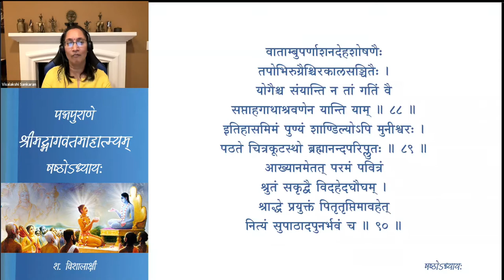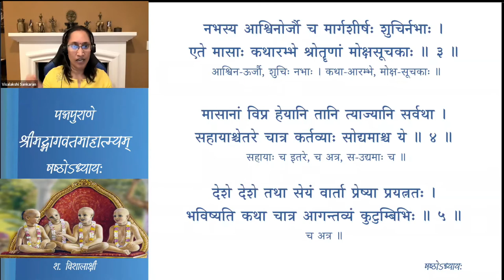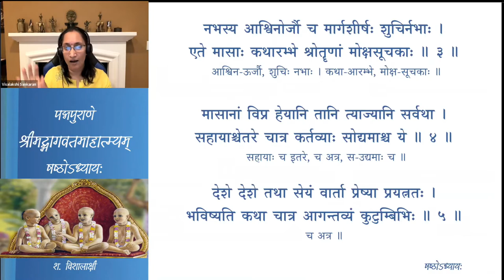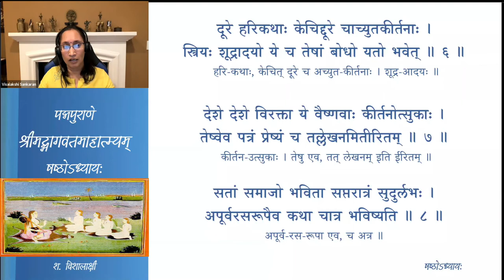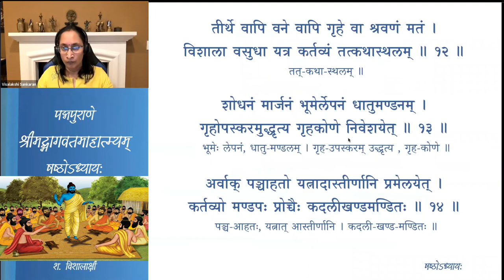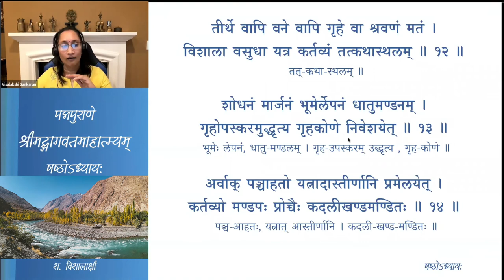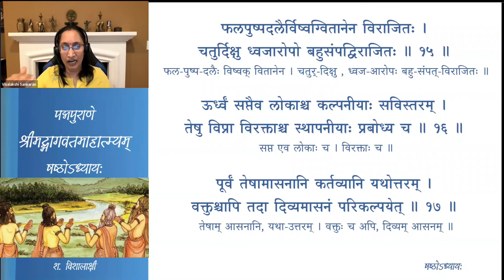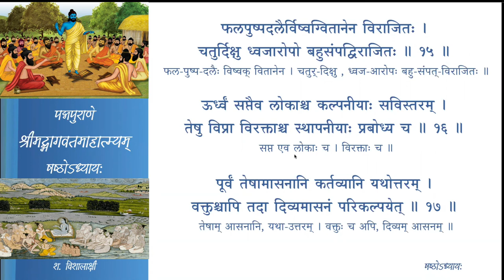श्रीमद्-भागवत-माहात्म्यम् — अध्यायः 6 — Session 01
षष्ठः अध्यायः

Session 01 सप्ताह-श्रवण-विधिः